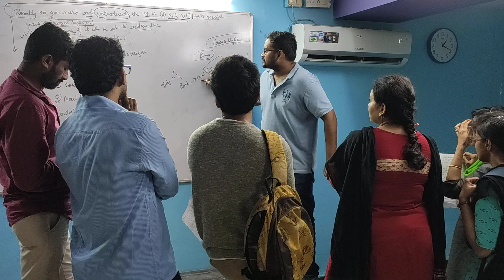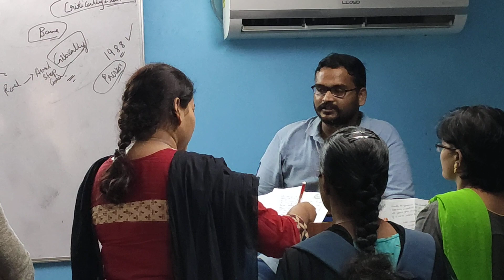UPSC Mains Answer Development : By Experts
UPSC and APPSC Mains Question and Answer Development program at Karthikeya IAS Academy, Visakhapatnam.